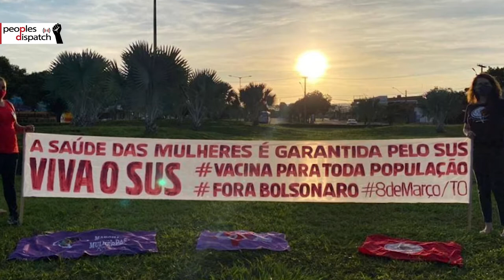Women rise up against patriarchal oppression globally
In this episode of Around the World in 8 Minutes, we look at global demonstrations organized by feminist groups and social movements celebrating International Women’s Day to promote working class unity among women and to raise their demands for rights and an end to sexist oppression. We also speak to Daniel Giovanaz, a reporter with Brasil de Fato about the recent ruling that overturned the convictions against former president Brazilian Lula da Silva in the Operation Car Wash case.